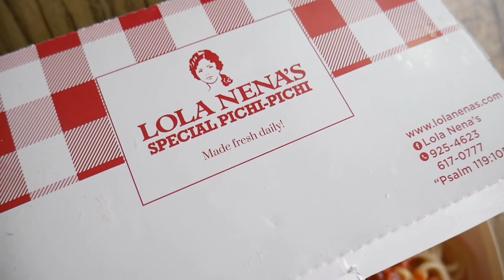MCDONALD'S SPICY NUGGETS AND SHAKE MUKBANG AND LOLA NENA'S SPECIAL PICHI PICHI TASTE TEST